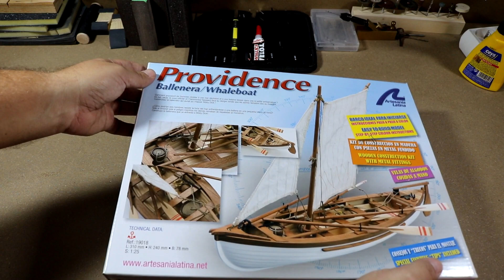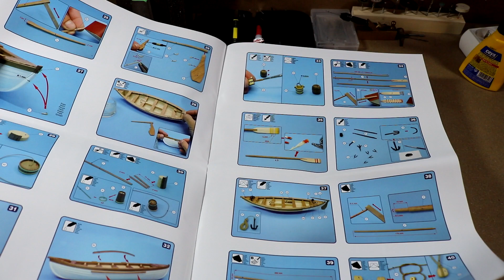Unboxing Ballenera Providence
Pues vamos a ver que trae este bote del Ballenero Providence de Artesania Latina.

💥Compra el Ballenero Providence en Amazon 🤔Recuerda que tienes en el blog tutoriales paso a paso de Modelismo Naval que te pueden ser utiles.